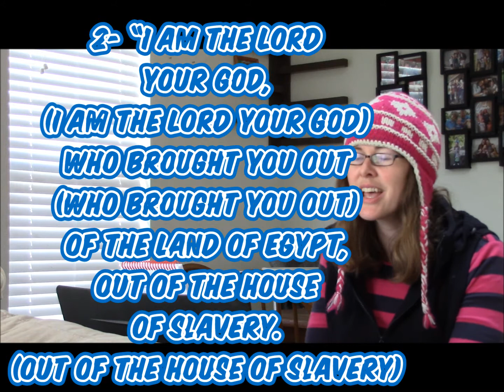Exodus 20:1-3 - ESV song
I'm currently working with my two oldest sons (K and 3rd) to memorize 2-3 ESV verses for every OT book from Genesis - Psalms. (For more information, go to swordgrip.com).  In the video, I play and sing it once and then play the notes with captions of the first letter of each word to help with memory.